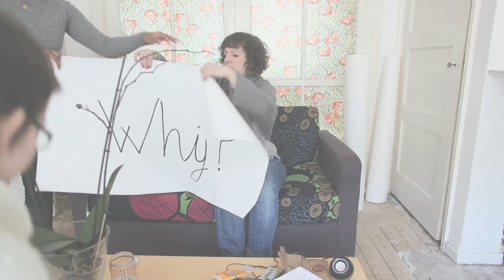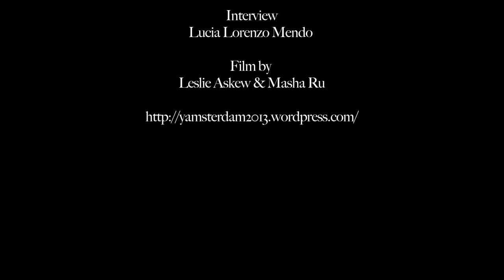Y Amsterdam Full Film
This series was created by Leslie Askew and Masha Ru. We interviewed ourselves and fellow artists Chris Meighan and Lucia Lorenzo Mendo about why they decided to live in Amsterdam, Netherlands.

This film was made in 2013.